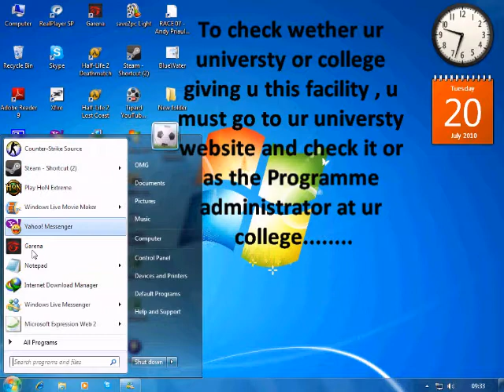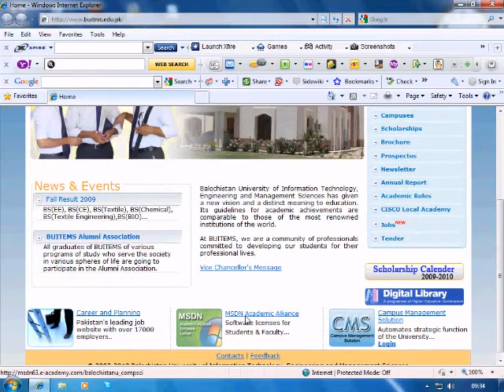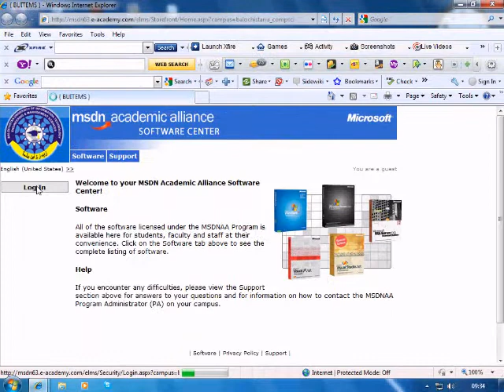how to get a genuine windows 7 free (legal)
The point of making this video is to aware students about the "MSDN" facility our universties giv us..our universities pay million of bucks to microsoft for this facility.so we must use it..